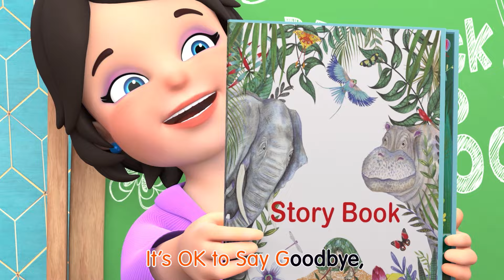[NEW] Ten in the Bed 😴| Newborn Baby | peppa pig nursery rhymes and baby songs | Black Sheep Song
In this video, your kids will learn and sing along to some popular English nursery rhymes, including "Chubby Cheeks", “ Wheels on the Bus” , “Wheels on the train” , “Five Little Ducks”,”Five Little Monkey”, “ Ten In The Bed”, Baa Baa Black Sheep,
Finger Family,
Bingo,
Have You Got a Sunshine Smile,
Hokey Pokey,
Musical Instruments Song, : "Machli Jal Ki Rani Hai", and "Five Little Ducks". Our animated characters and colorful backgrounds will keep your children engaged and entertained as they learn and have fun. Our videos are not only entertaining but also educational, helping your children improve their vocabulary, pronunciation, and coordination skills.

—Baby Bobo
Welcome toBaby Bobo, where we're dedicated to be part of toddlers' learning and growing experience!

Join us on Baby Bobo, a place where parents and toddlers can connect, learn, and have fun together!